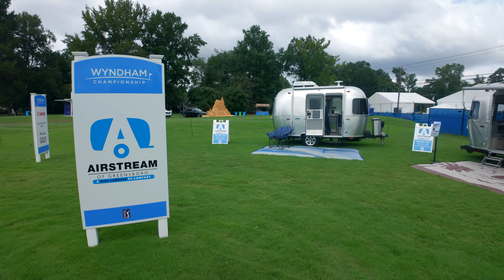Airstream of Greensboro is at the Wyndham Championship!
Airstream of Greensboro is at the Wyndham Championship this week! We won’t be out there Thursday due to Tropical Storm Debbie, but we plan to be back out there Friday and this weekend. We’re right off the 18th tee box, make sure you come say hi if you’re going to be out at Sedgefield Country Club!